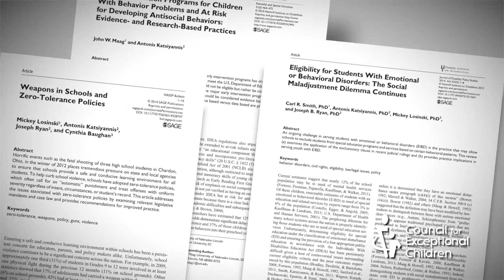2018 Frederick J. Weintraub Outstanding CEC Leadership Award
Meet Antonis Katsiyannis, the 2018 recipient.